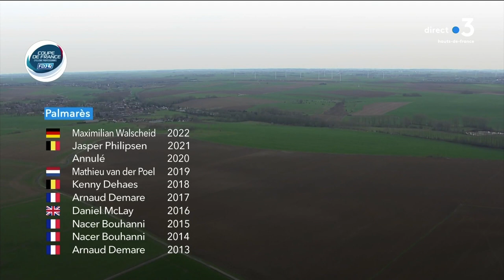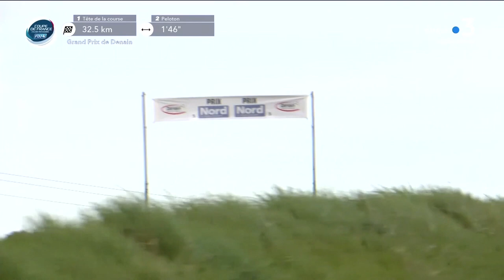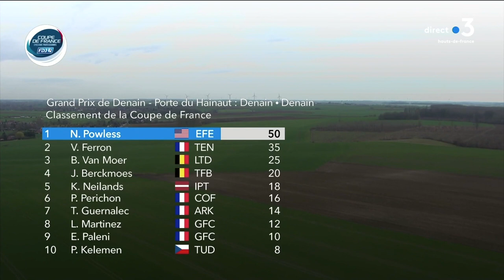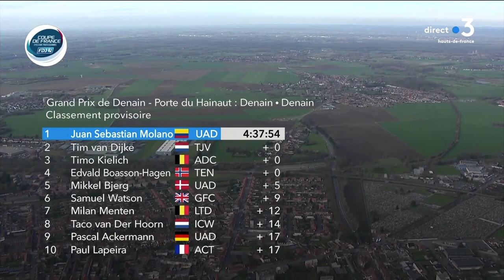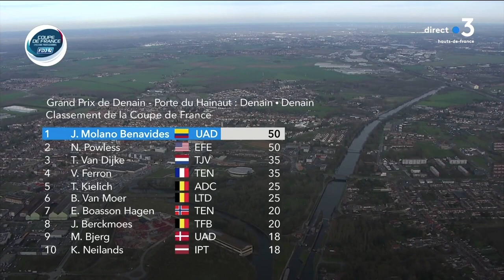Grand Prix de Denain 2023